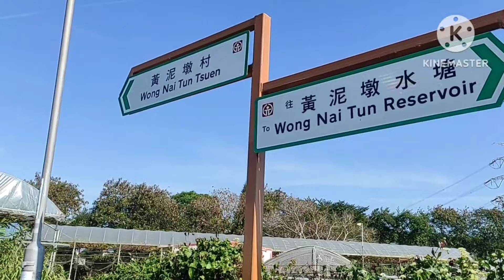MACLEHOSE TRAIL 🇭🇰/ Part 4 ( Section 10)